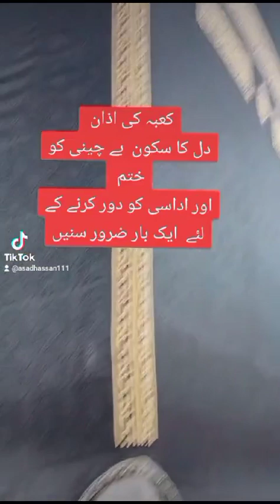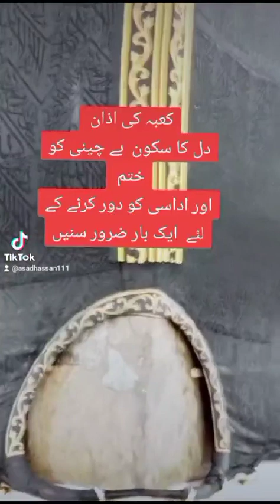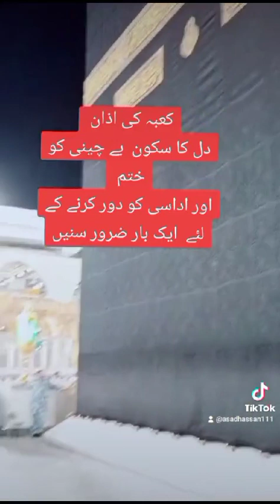kaba ki dil ko skoon dainay wali azan